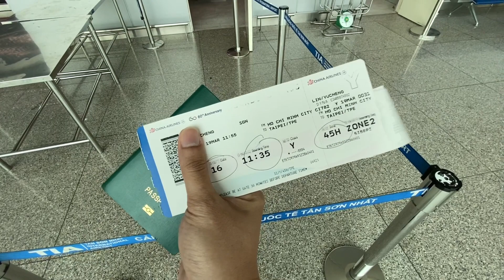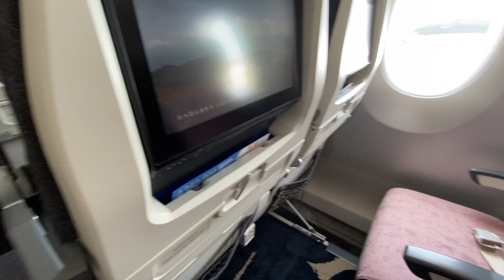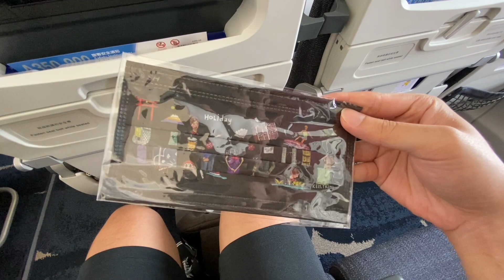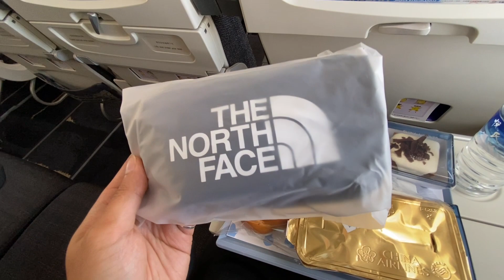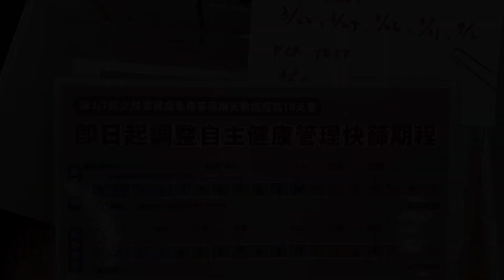2022年越南返台實錄來啦！桃園機楊落地採檢流程公開！被叫到號碼是好的？到底能不能順利出關【記得開啟cc字幕】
落地採檢流程大致上就一下飛機到候機室等候採檢
工作人員會發號碼貼紙讓你貼在身上再發給你篩檢物品，排隊等候篩檢(這次沒用唾液檢查了！)
篩檢後等至篩檢結果通知，有被叫到號碼的為陰性可以直接出關去拿行李
就可以開心的去領行李搭車回居檢處啦！
這次回來提採用3/7開始的10+7檢疫日程
希望一切順利

Thanks you all.  :D

攝影/影片編緝: IPHONE 11/ I-MOVIE